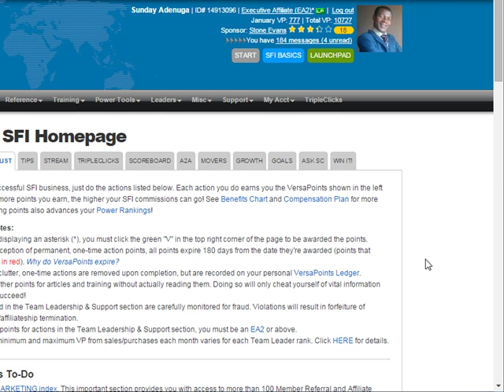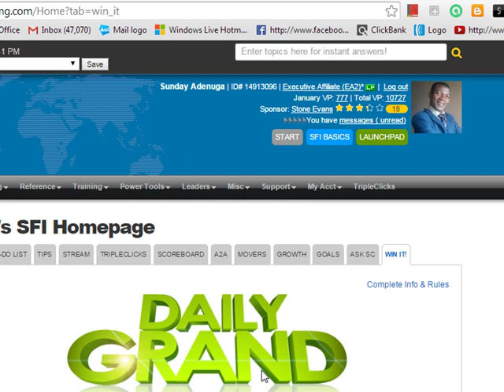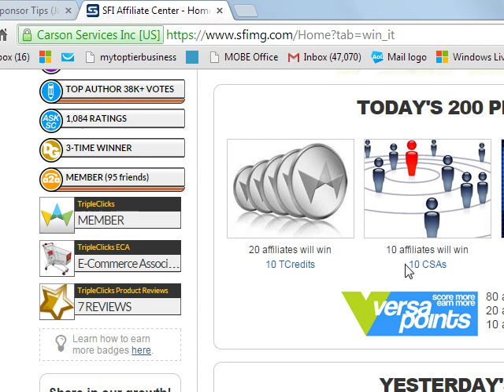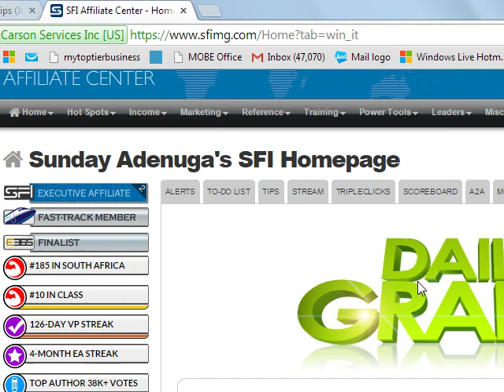sfi5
This show you how to win the daily grand in SFI